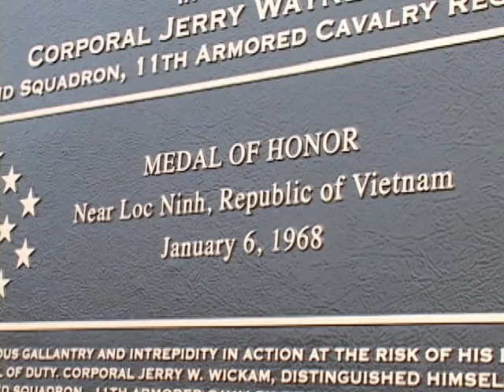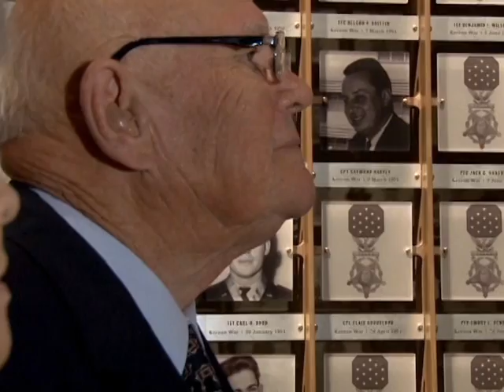Fort Benning's Medal of Honor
The Medal of Honor is the highest award for valor our nation can bestow upon a service member. Melissa Bell spotlights some of our Medal of Honor recipients and how Fort Benning honors their legacy even today.